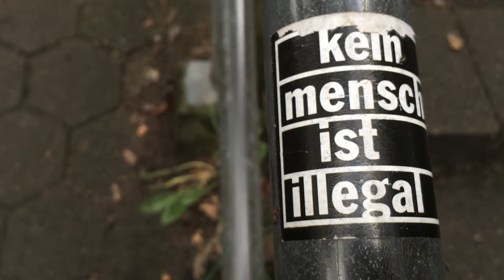Alstertalromanze August 2015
Die Welt der Wunder

Die Wunder der Welt in einem Taltag der Sehnsucht, gesammelt auf wenigen Erdkrümeln, gekrümmt und von der Salzglätte der Nacht zugeschwitzt.

Die Wunder der Welt aus Hunden und Straßen in einem romantischen Überlebenstraum. Im Du und Ich.

Die Wunder der Welt zwischen Hirschfilet und Budni, Gesangsbraten und Hallo Sagern.

Die Wunder der Welt im Pelz gegen die Sonne.

Die Sonne begegnet dem Verlust des Augustus. Ganz langsam.

Sülwija trat vor die Tür, nahm ihr rotes Fahrrad und fuhr fort.

Schlagseite an den Wänden.

Mir ist der Bus wech gefahren.

Vor der Nase.

Je schöner die Nase, desto besser riechen die Wunder der Welt.

Ein Luftballon liegt im Tal.

Er fliegt nicht davon.

30. August 2015